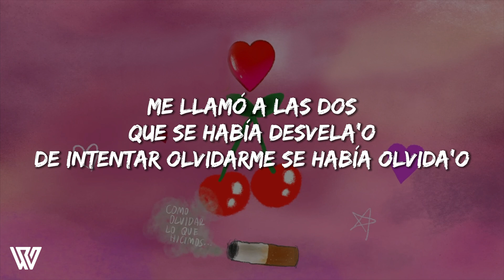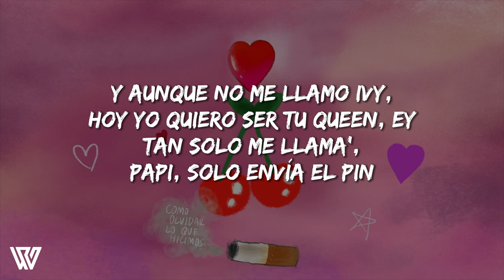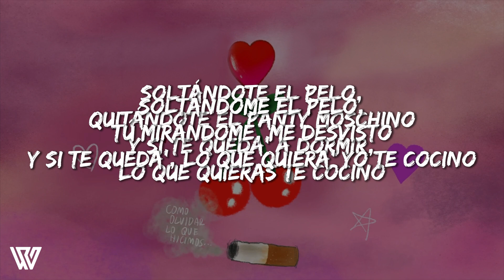KAROL G, Quevedo - Pero Tú (Letra/Lyrics)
✅[Letra de "PERO TÚ"]

[Intro: Quevedo & KAROL G]
Ey, perdón la hora
Solo quería decirte que
Lo que me pasó contigo no me pasaba hace mucho
Me llamó a las dos que se había desvela'o
De intentar olvidarme se había olvida'o
Terminamo' en el carro haciéndolo
Y al terminar dibujamos corazone' en el vaho

[Coro: Quevedo & KAROL G]
Pero tú-tú-tú, con esa actitud-tud-tud
Me tiene' envuelto en el booty y ese tattoo (Yeah, yeah, yeah)
Cuando no puedo aguantar na' má', mami, siempre estás tú, yeah
Esperándome para apagar la lu'
¿Cómo olvidar lo que hicimos?
Entre blone' y botellas de vino
Soltándome el pelo, tú mirándome, me desvisto
Y si te queda', lo que quiera' yo te cocino

[Puente: Quevedo & KAROL G]
Mami, tú me tiene' mal
Quiero tenerte de frente
Pa' que me diga' cómo se siente
Cuando estoy ausente
Aunque sé que te tiene mal
Que otros babie' me tienten
Pero pa' mí es indiferente
Tú ere' el único diferente

Me tiene' mal, pero me lo hace' tan bien
Que voy a hacer que ese culo se sienta en una Cayenne
Aunque sea' una psycho, por ti exploto la Cartier
Disfrútate el presente y olvídate del ayer
Que ayer to's cometemo' errore'
Si no, mira mis anteriore'
Disfrutemo' del momento antes que todo se evapore
Y aunque no esté en romance, sí quiero que te enamore'
Y que mi cuarto de ropa interior decore'

Este cuerpito de jean
Papi, estas curvas no tienen fin
Y aunque no me llamo Ivy, hoy yo quiero ser tu queen, ey
Tan solo me llama', papi, solo envía el pin
Nos peleamo' en la cama y la usamo' como un ring

[Coro: KAROL G & Quevedo]
Te tengo envuelto con el booty y ese tattoo
Cuando no puedo aguantar na' má', papi, siempre está' tú, ey
¿Cómo olvidar lo que hicimo'?
Entre blone' y botellas de vino (Papi, yo te—, ah)
Soltándote el pelo, quitándote el panty Moschino
Y si te queda' a dormir, lo que quieras te cocino
Mami, tú me tienes mal
Cuando estoy ausente